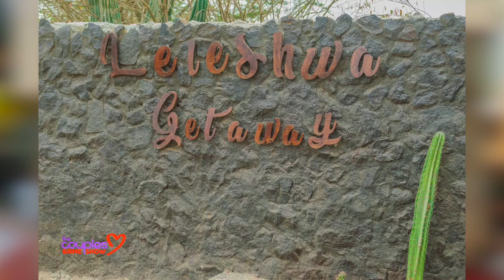Wueh! Ogopa Ladies, She Still Remembers How He Dressed On Their First Date After 5 Years In Marriage